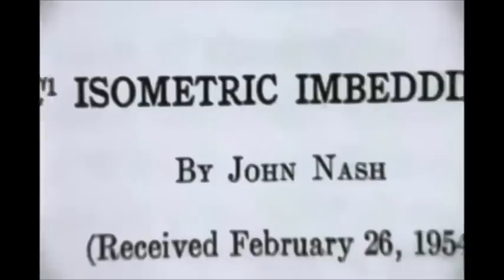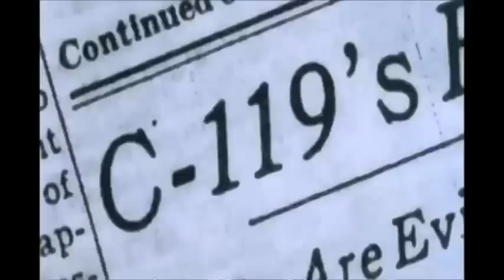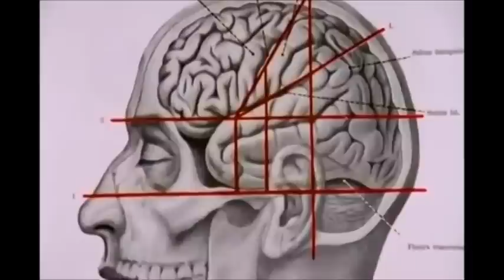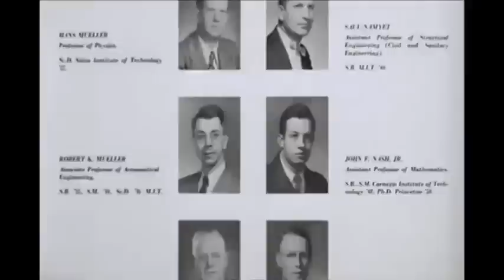A Beautiful Mind Documentary John Nash Part 2